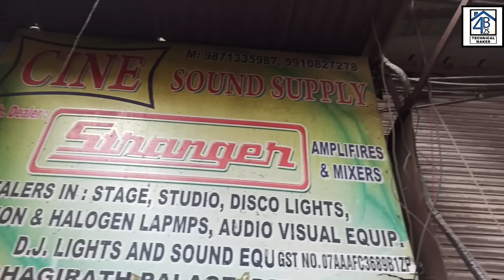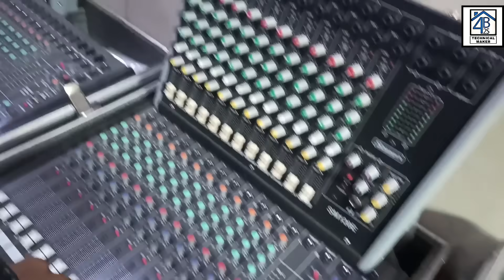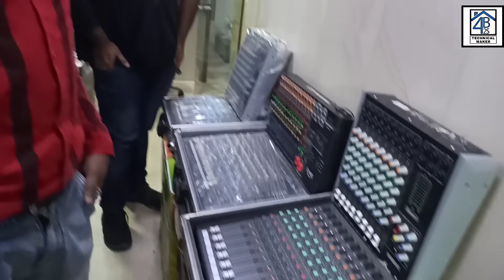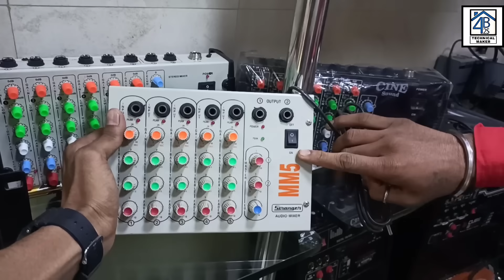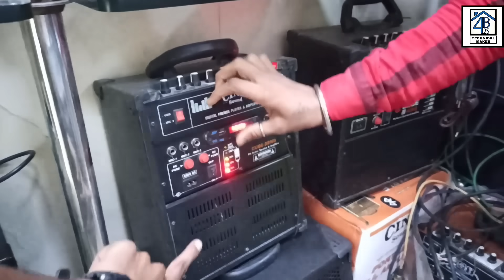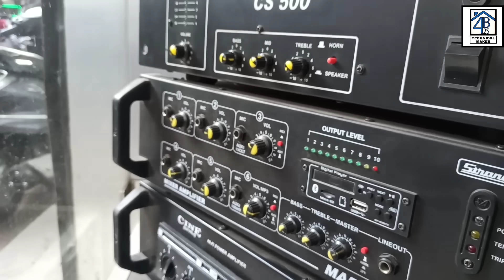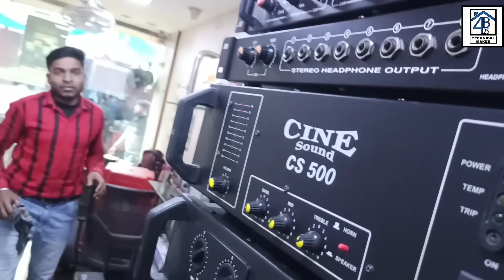Cheapest 🤑 dj amplifiers, speakers, dj mixers, mics, dj column, dj trolley| bhagirath palace market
So hello guysssss...

Toh aaj me aa chuka hun india ki sabse badi & sasti ( wholesale ) dj market ke vlog ke sath, jiska naam hai bhagirath palace dj market, is vlogs me me apko bhagirath place kisi shop no - 1682/3 ( STRANGER ) ka tour karane wala hun, is shop pr apko stranger brand ke dj amplifiers, dj mixers, dj trolley, dj speaker, dj tops, dj mic aur bhi bohot si dj accessories dekhne ko milegi wholesale rate me.

I hope apko ye video bhi pasand ayegi 🐢❤

Address -

Shop no - 1682 / 3  - " STRANGER  "  ( BHAGIRATH PALACE, CHANDNI CHOWK, DELHI - 6

Deals in : All types stranger dj amplifiers, dj mixers, dj mics, dj speakers, amplifiers, hf, network plates, diaphragm, tweeters, dj columns, dj set's & all

Shop owner mob. no - 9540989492 ( whatsApp )

Thanks for be a viewer.

➡ karaoke system:-